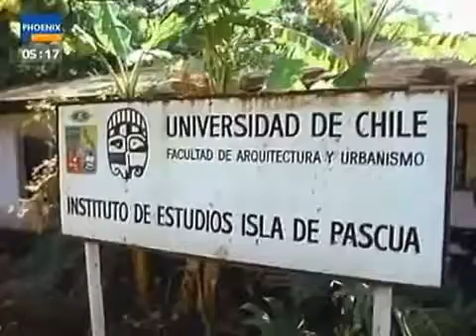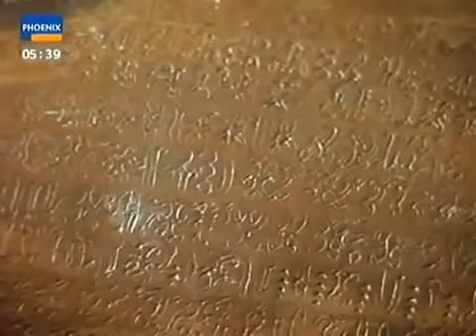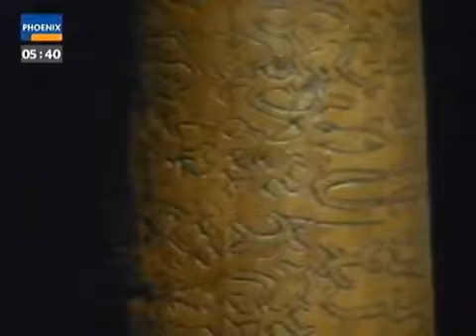DOKU Terra X - 25 - Als die Götter stürzten - Das Geheimnis der Osterinsel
Ganze Reihe hier: Es ist die einsamste Route der Erde: Fünf Flugstunden von Chile und